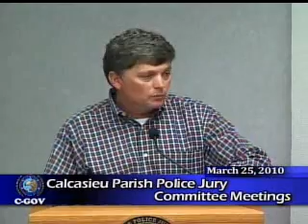Police Jury Meeting 3/25/2010